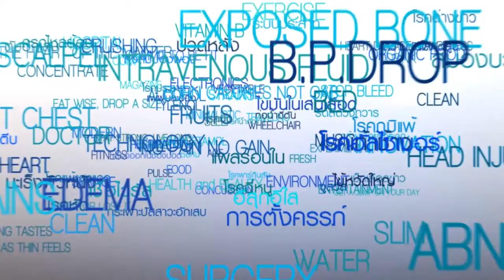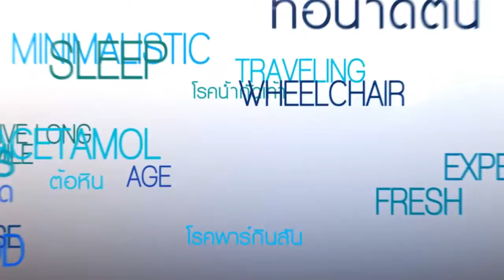นายแพทย์ณัฐสิทธิ์ อุดมศิริ ผู้เชี่ยวชาญทางด้าน โสด ศอ นาสิก รพ.พญาไทนวมินทร์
รายการสน.สุขภาพ ได้รับเกียรติจาก นายแพทย์ณัฐสิทธิ์ อุดมศิริ ผู้เชี่ยวชาญทางด้าน โสด ศอ นาสิก รพ.พญาไทนวมินทร์ จะมาให้คำแนะนำเกี่ยวกับ โรคเยื่อบุจมูกอักเสบจากภูมิแพ้